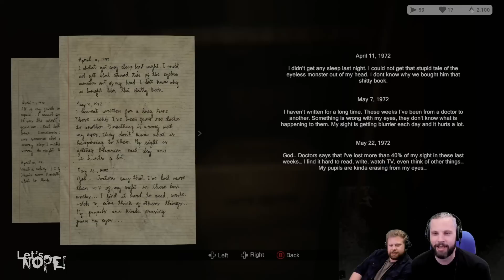Brute Forced It - MADiSON Ep1 || Let's NOPE! Express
The great chips fight featuring some horror game, probably.